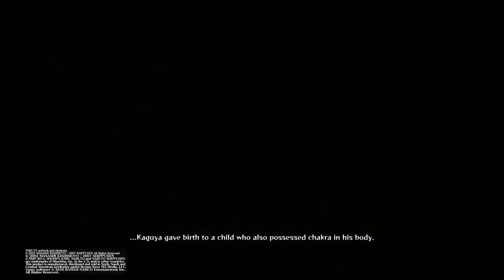Kenshin Kururugi Plays~{NARUTO SHIPPUDEN™: Ultimate Ninja® STORM 4}Part: 16 Madara's Aim: Bromance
Just when thought the bro's were too close-...WRONG! D*cks out for Hashirama! Madara wants to be closer and Senpai you ain't ready to be eaten like 1935's continental breakfast!

I Appreciate everyone understanding my situation as, I work to get back into content creating during the transition period with my daughter and the military.

*As Always Thank You To All That Support Me!*
Catch me live on Twitch!

I've been down that road and I understand. If you need someone to talk to you can reach to me. But if you don't want to talk to me, please reach out to the hotline and talk with someone.

All donation's go equipment for the channel, events, prize and etc. 20% for the Donations will do to foundation's for Cystic Fibrosis Awareness/ Treatment and Cancer Awareness/ Treatment. Thank you for your Generosity.

*Why Cystic Fibrosis & Cancer?

My older brother passed away from CF (Cystic Fibrosis). My daughter was diagnosed with a Brain Tumor, Medulloblastoma at 3Months old. (Currently 9months Old) and is currently fighting the odds. So I want to give back so other's don't have to go through what my family did. Or at least help in some way.